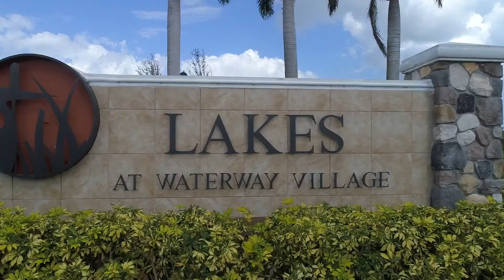4324 Beauty Leaf Cir, Vero Beach, Florida